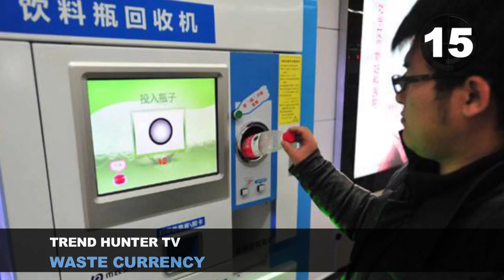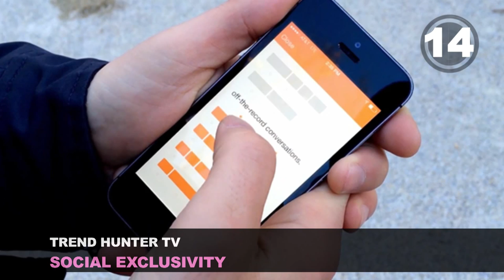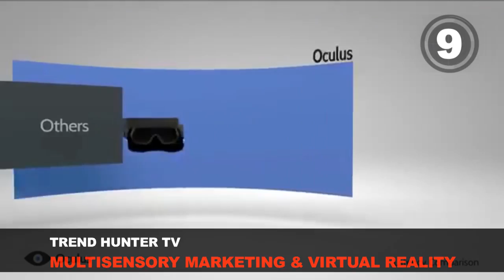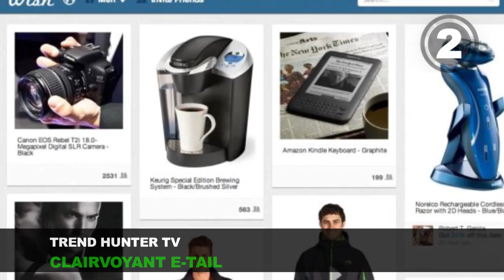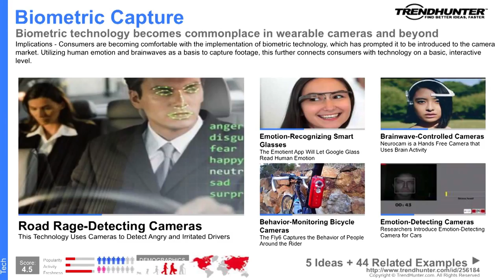Keynote Speaker on Trends & the Future - Jeremy Gutsche & The 2015 Trend Report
Keynote speaker on trends & the future, Jeremy Gutsche, walks us through Trend Hunter's future trends for 2015.  This video is part of his trends keynote speech, which is like a TED Talk style presentation about the future and identifying opportunities.

The full keynote speech on trends is a 60 minute speech that is half trend keynote and half innovation workshop to teach you our key frameworks about how to identify disruptive dieas, predict the future of trends and better identify new opportunities.

Trend Hunters speech on the futurist come from the Top 20 trends in the 2015 Trend Report, which summarize Trend Hunter's favorite learnings for the year from our big data and the study of 100,000,000 people.

Jeremy Gutsche delivers the trends keynote as part of a larger speech about the future, innovation and disruption.   If you want to know more about Jeremy's innovation and trend keynote speaker gigs, check out JeremyGutsche.com, and if you would like to download the latest Trend Report (now the 2017 Trend Report), visit TrendReports.com.

Note that the trends keynote speech is about specific trends whereas Trend Hunter's megatrend keynote speech and videos deals with longer term futurist predictions.  To learn about the megatrends or specific trends, visit TrendReport.com

Our trend keynotes and innovation keynotes can also be seen at Trend Hunter's epic Future Festival, an innovation conference that has been rated by 85% as the best business conference of their life.

If you want to learn about innovation with Jeremy as a keynote speaker on trends and the future,